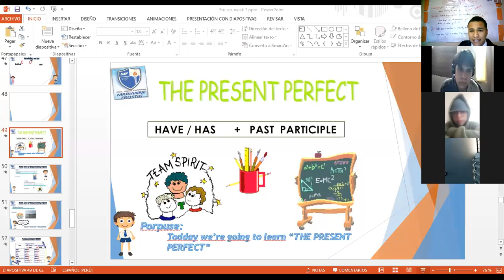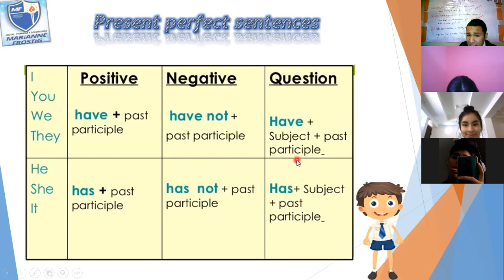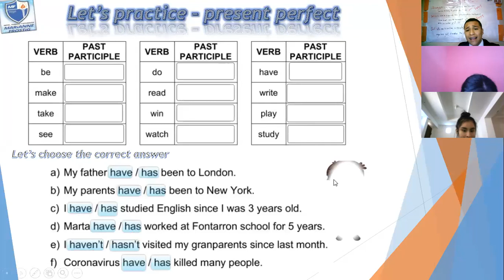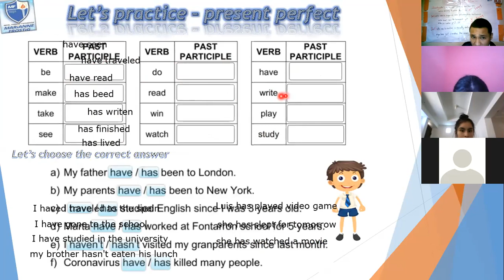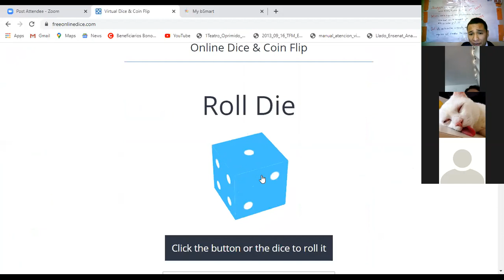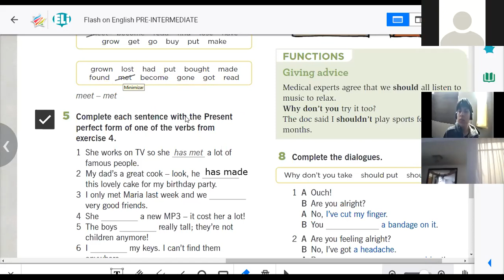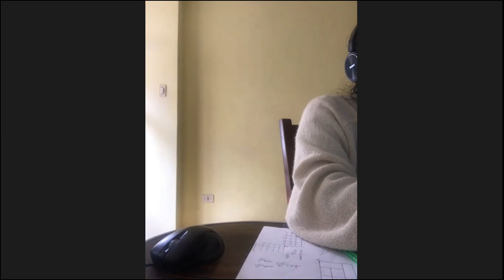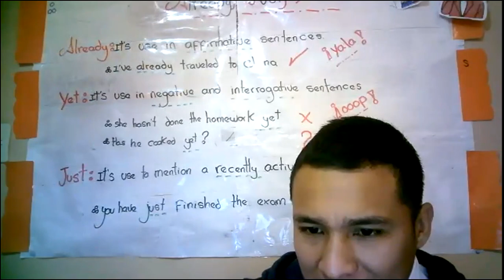5th secondary Present perfect -II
Present perfect -II